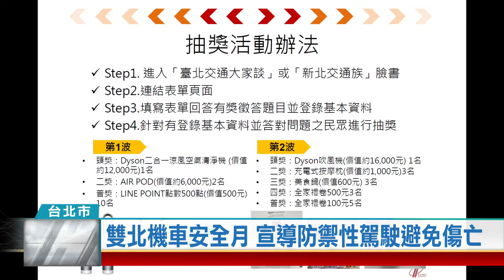(台北市/安全宣導)20220718 雙北機車安全月 宣導防禦性駕駛避免傷亡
為了提升行車安全、減少事故死傷，雙北交通局首度攜手合作，訂定7、8兩個月為「雙北市機車安全月」，兩位局長也親自下海拍攝影片，宣導防禦性駕駛，並推出兩波看影片抽獎活動，希望藉此傳遞交通安全觀念，民眾外出都能安全駕駛、平安回家。

雙北交通局長陳學台、鍾鳴時親自下海拍廣告，宣導交通安全的重要性。有機車沒打方向燈突然變換車道，也有駕駛開車門沒注意後方，導致機車直接撞上，場面都相當驚險，但幸好兩位只是作惡夢。

過去5年，雙北交通事故死傷人數，機車占了近8成，事故件數有逐年上升趨勢，主要原因包括汽、機車未依規定讓車，違規右轉彎，以及未注意車前狀況。

雙北交通局首度攜手合作，訂定7、8兩個月為「雙北市機車安全月」，先後兩波看影片抽獎活動，包括有Dyson系列商品及Air Pod等大獎，希望藉此傳遞交通安全觀念，民眾外出都能安全駕駛、平安回家。